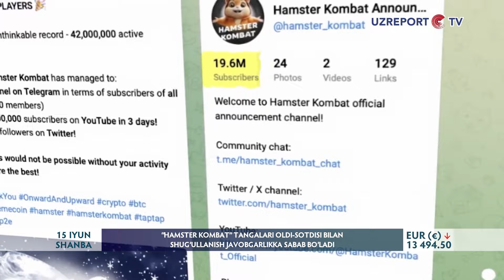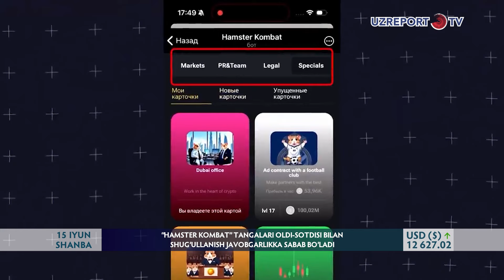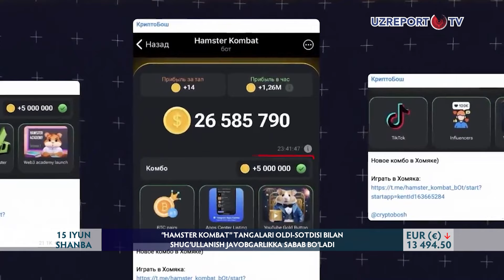“HAMSTER KOMBAT” TANGALARI OLDI-SOTDISI BILAN SHUG‘ULLANISH JAVOBGARLIKKA SABAB BO‘LADI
Shu kunlarda aksariyat kishilar, ayniqsa yoshlar orasida “Hamster Kombat” ommalashib ulgurdi. Mazkur o‘yin tartibiga ko‘ra, telefon ekranida ko‘rinadigan sichqoncha orqali tangalar yig‘ib, so‘ngra ulardan  yaxshigina daromad topish mumkin ekan.  Bu qanchalik haqiqatga yaqin, o‘yin qonunga asoslanganmi?